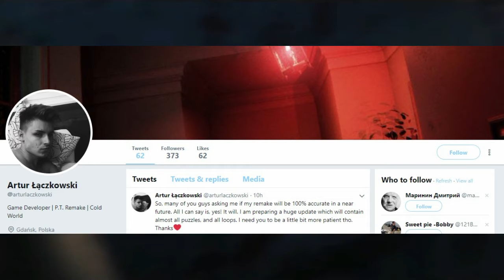PT IS BACK... Kinda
Silent Hills PT has become a legend in the history of gaming. It's hardly a surprise that some skilled individuals out there are rebuilding it from the ground up. In this video we take a look at why it's such a big deal and how YOU can play basically the same thing as PT right now.

Also, sorry about the mic blowing... Trust me, it pains me a lot more than it does you!

Download PT remake (before Konami takes it from us!)